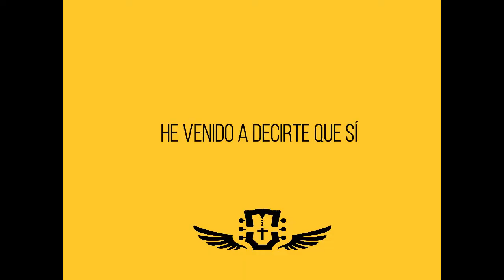Soy de barro, Marlon Vargas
Álbum PARA DIOS